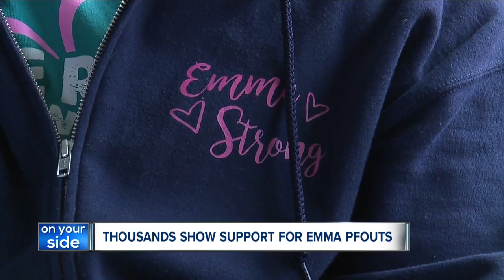Emma Pfouts receives hundreds of Valentine's Day cards from across the country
Emma Pfouts is receiving nationwide support for Valentine’s Day.